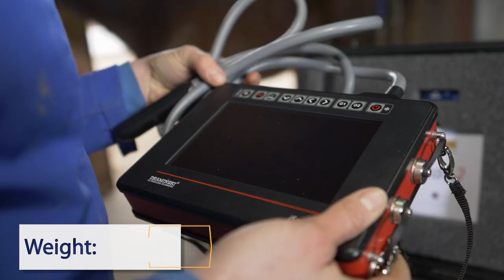Dramiński iScan 2 - portable ultrasound scanner for horse reproduction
An even more legible image, optimized operation, weight reduction, increased efficiency of battery supply, large screen. iScan 2 is a convenience and a precision in equine ultrasound diagnostics!